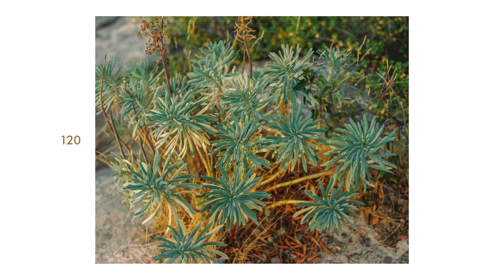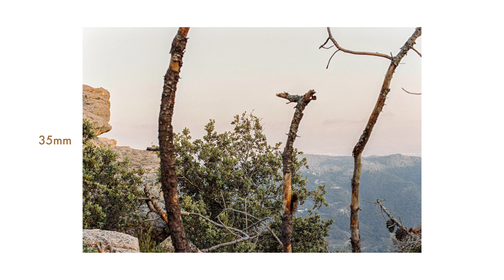Haciendo fotos analógicas en el garbí // mamiya RZ67 & yashica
Una tarde haciendo fotos en la sierra calderona con la mamiya rz67 de formato medio y la yashica fx3 super 2000 de 35mm. Todo hecho con kodak portra 400.